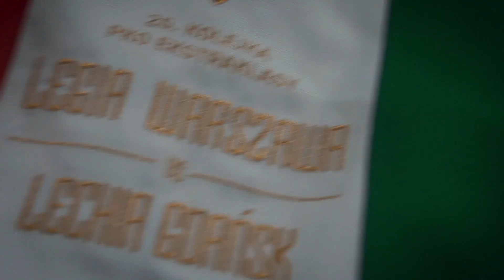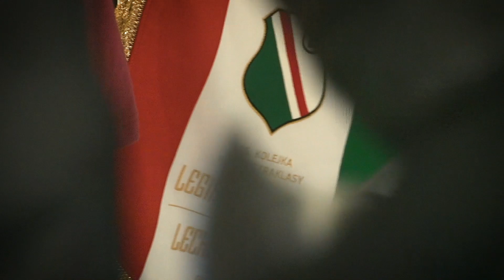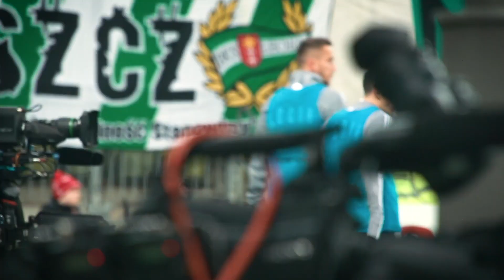Popis w Gdańsku! Kulisy meczu z Lechią Gdańsk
Legia wygrała z Lechią Gdańsk 2:0 i umocniła się na pozycji lidera. Zobaczcie, co działo się za kulisami